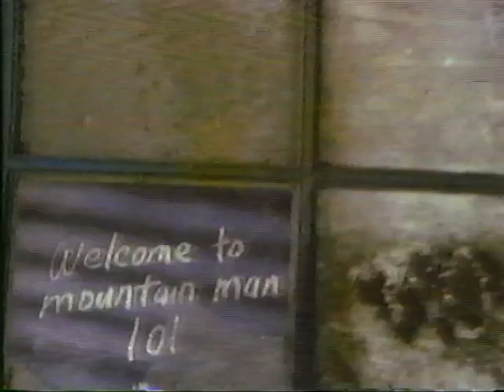Busch Light Mountain Man 101 Commercial 1992